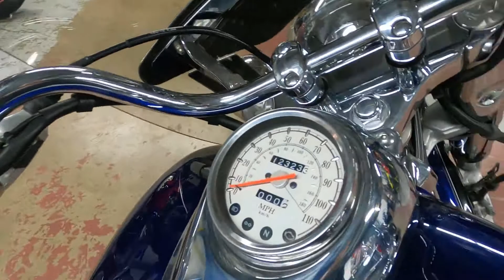2007 Yamaha V Star 650 Silverado - Used Motorcycle For Sale - Milwaukee, WI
Please visit Don & Roy's Motorsports to view this Used Black 2007 Yamaha V Star 650 Silverado for sale in Brookfield, Wisconsin

Stock#: 109292

Description:
This 2007 Yamaha V Star 650 Silverado is for sale at Don & Roy’s Motorsports located in Milwaukee, Wisconsin.

About Us:
Don & Roy's Motorsports is an authorized Can-Am®, Honda®, Kawasaki, Polaris®, Sea-Doo, Ski-Doo, Triton Trailers, Yamaha, and Star Motorcycle dealership serving the Brookfield, Wisconsin area. We have been in business for 40 years, and that means we know how to exceed your expectations. We are proud to carry an unparalleled selection of new and pre-owned ATVs, motorcycles, snowmobiles, PWC, and UTVs that will impress both first time and seasoned buyers. Our friendly and knowledgeable sales, financing, service, and parts departments are prepared to make sure your experience is outstanding, from assisting while you're making your choice to ongoing maintenance and customization. At Don & Roy's Motorsports, we value the opportunity to create a long-term relationship with our customers.